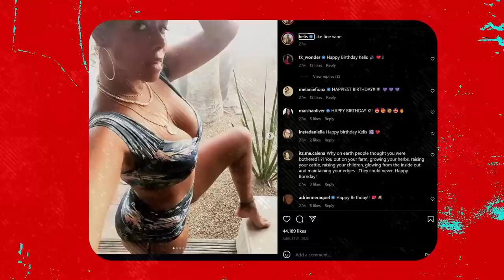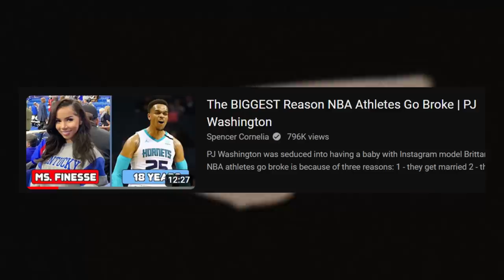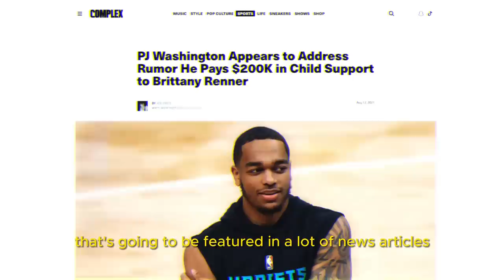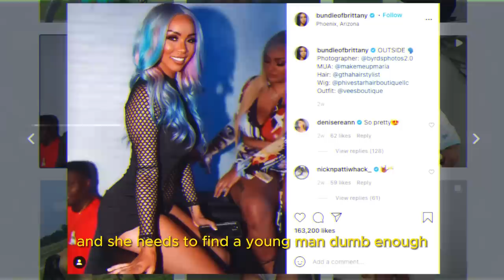Kelis Tried Dropping Thirst Traps on IG But Only Got a 72 Year Old Man To Notice​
Hollywood actor Bill Murray is reportedly dating Kelis.

The news was first broken by The Sun, who reports that the pair have been “getting close for a while” after first meeting in the US. Murray is filming the new Ghostbusters movie in the UK. The new couple posed for photos together backstage at London’s Cross the Tracks festival.

“Whatever it is that has brought them together, and however unlikely it seems, they are both single and are having fun despite the fairly big age gap,” a source told The Sun.

Kelis’ husband, photographer Mike Mora died last March from stomach cancer. She was previously married to Queens rapper, Nas. Murray has been married to Margaret Kelly from 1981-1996, and later to costume designer Jennifer Butler from 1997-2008.